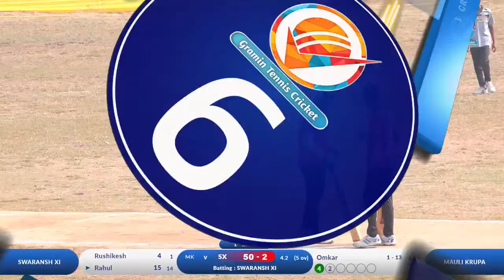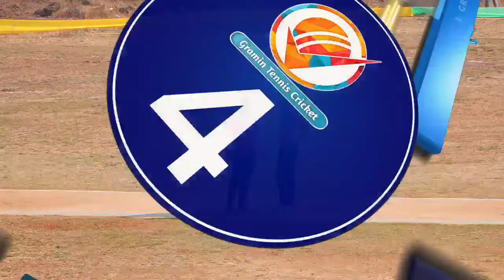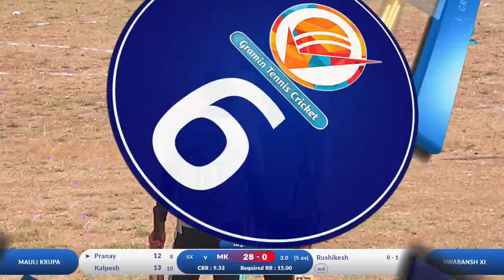Swaransh Vs Mauli Krupa | पांडवादेवी प्रीमियर लिग २०२३